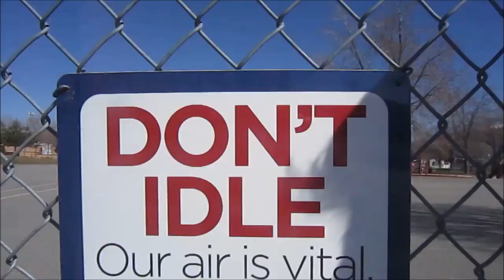Daniel's awesome video